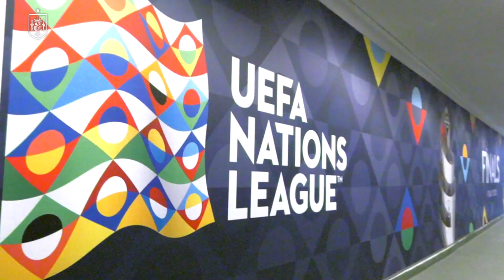San Siro luce imponente para recibir el encuentro entre Italia y España | 🔴 SEFUTBOL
San Siro, conocido también como Giuseppe Meazza, es un recinto deportivo con capacidad para 80.018 espectadores, característica que le convierte en el mayor estadio de toda Italia.

Fundado en 1926, la UEFA otorga a este campo la condición de "elite", un reconocimiento que le permite albergar encuentros internacionales de máximo prestigio a nivel de clubes y selecciones.
El estadio ha dado cabida a cuatro finales de la UEFA Champions League (1965, 1970, 2001 y 2016)

De manera habitual, San Siro, denominado así por el barrio en el que se encuentra, es la casa del Inter de Milán y del AC Milán, los dos clubes más importantes de la ciudad. Su localía, por tanto, se alterna cada fin de semana entre rossoneri y neroazzurri, y solo el Derby della Madonnina es capaz de reunir a ambas aficiones en un mismo encuentro.

Italia y España, protagonistas de la primera semifinal de la Final Four, se medirán hoy por tercera vez en este estadio. En 1942, ambos combinados nacionales disputaron un encuentro amistoso que se saldó con victoria local, 4-0. Y años más tarde, bajo el contexto de la Eurocopa de 1980, el choque concluyó con un emocionante empate a cero.